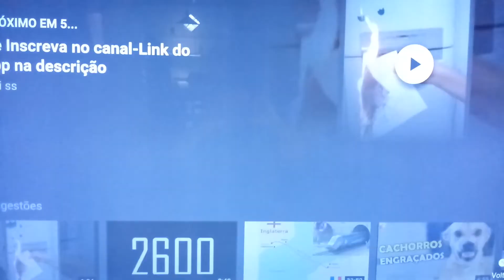O cachorro que fala mais,só um que entende